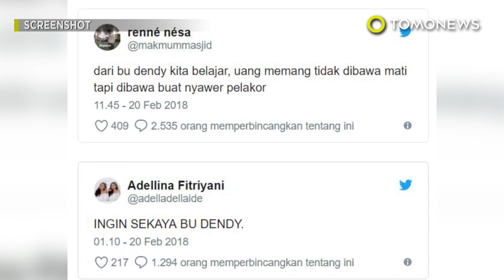Labrak pelakor: viral video Bu Dendy lempar uang ke pelakor - TomoNews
TULUNGAGUNG, JAWA TIMUR — Viral video yang memperlihatkan seorang wanita dilempari berlembar-lembar uang Rp 100,000 oleh wanita yang disebut Bu Dendy.